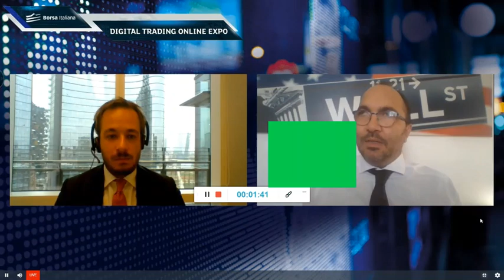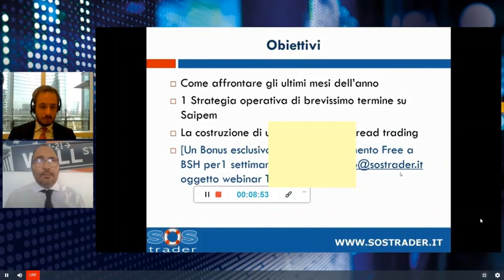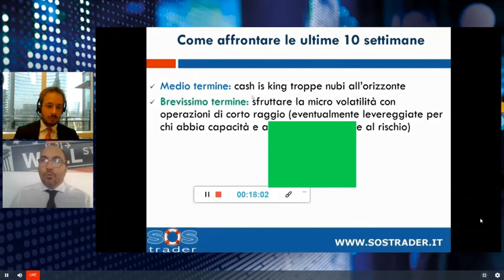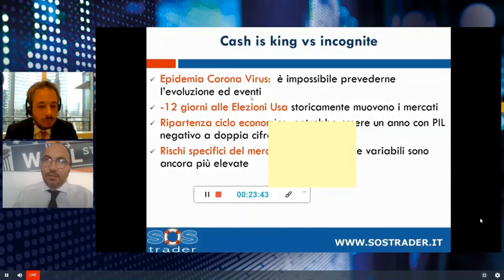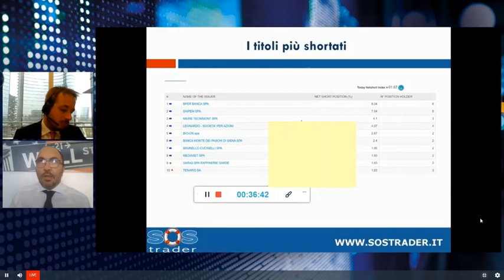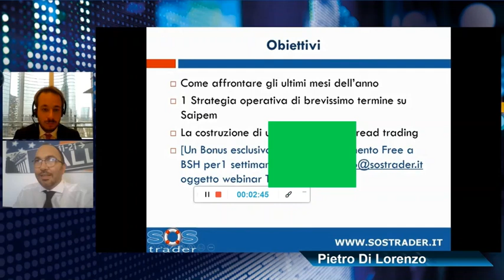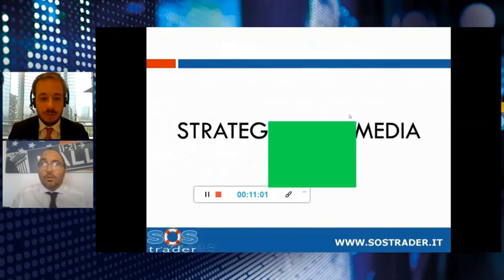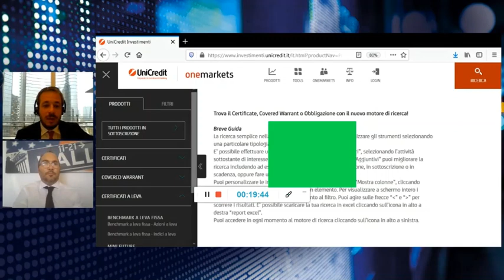Spread Trading su SAIPEM